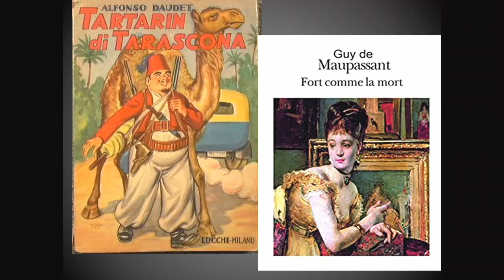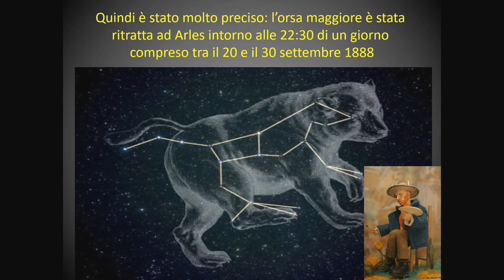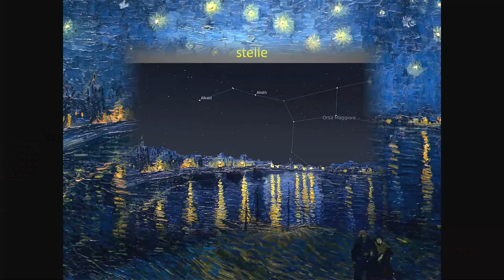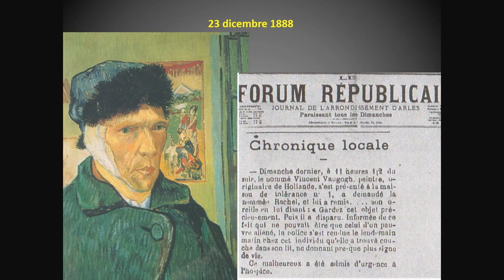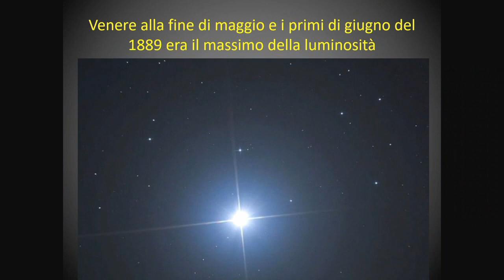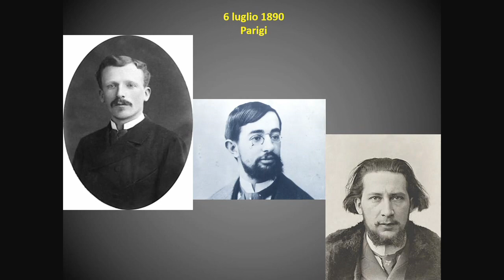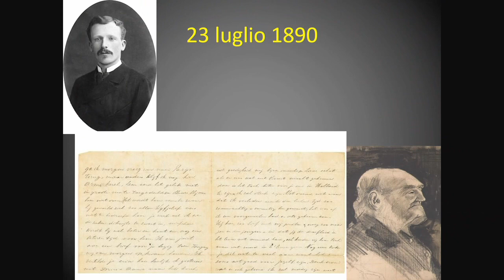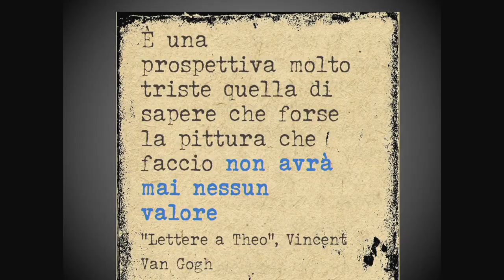Van Gogh - Da Parigi al sole della Provenza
Terzo e ultimo incontro su Van Gogh, a cura di Luigi Manfrin, rettore dell'Università del Tempo Libero di Legnago (VR).